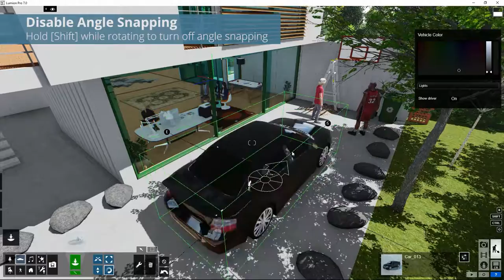Lumion Trucos y Consejos - 16 Desconectar el ángulo de rotura durante la rotación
Tutorial Trucos y Consejos, 16. Desconectar el ángulo de rotura durante la rotación. Aprende todo sobre Lumion, crea tus proyectos paso a paso en pocos minutos.